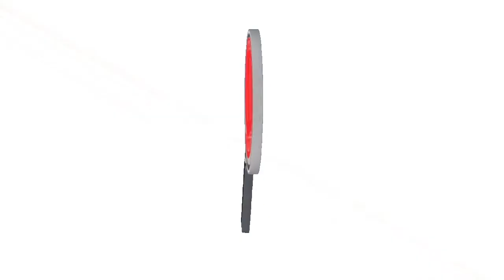POLICÍA DETRÁS DE LOS SICARIOS QUE ASESINARON A ESCOLTA DE LA UNP EN SARAVENA